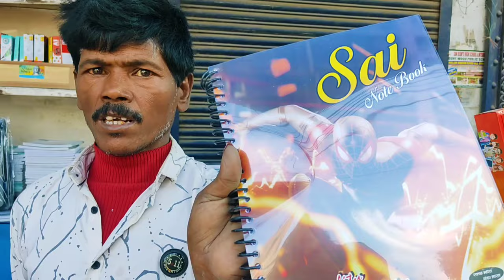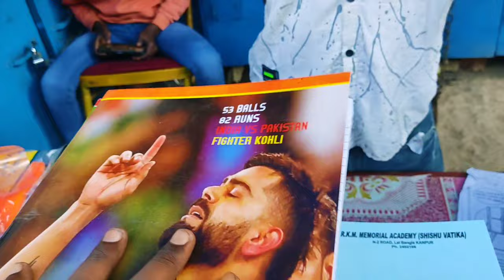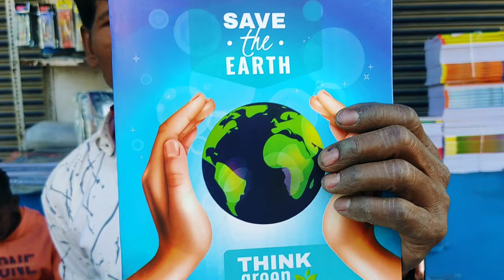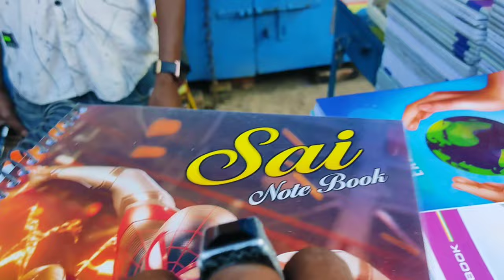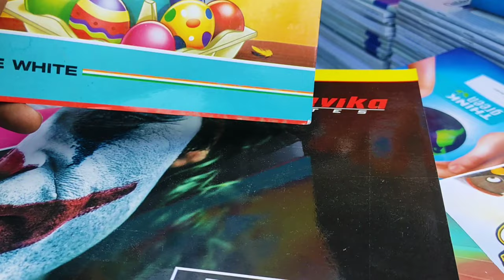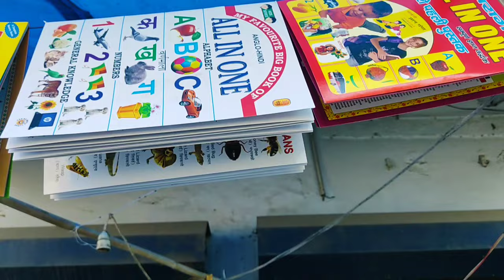Notebook Wholesale Market Kanpur | Pared Book Market | Stationary Wholesale Market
Channel link

kanpur market
kanpur pared market
pared book market kanpur
book market kanpur
pared market kanpur
pared market in kanpur
pared market
kanpur ki sabse sasti market
pared book market in kanpur
kanpur wholesale market
kanpur market wholesale
kanpur market for shopping
kanpur best market
pared market kanpur opening time
kanpur chor bazaar market
pared market in kanpur 2022
kanpur market vlog
book market
kanpur book market
pared book market
kanpur
books wholesale market
wholesale market of book in delhi india
wholesale book market
stationery wholesale market
wholesale copy market in delhi
wholesale market
stationary wholesale market delhi
wholesale book market in delhi
sam khan vlogs
cheapest book market in india
cheapest book market in delhi
cheapest books market in delhi
delhi book market
books market in delhi
stationery wholesale market in delhi
wholesale book